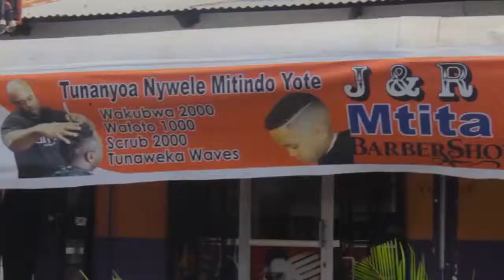“UBUNGE WENYEWE NIMEPEWA JUZI HALI NI MBAYA” MBUNGE MNZAVA